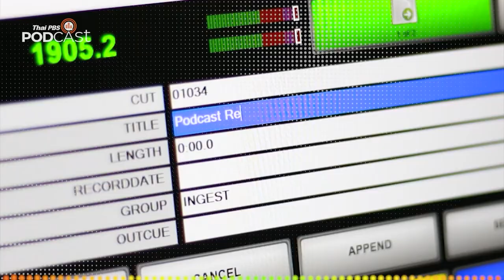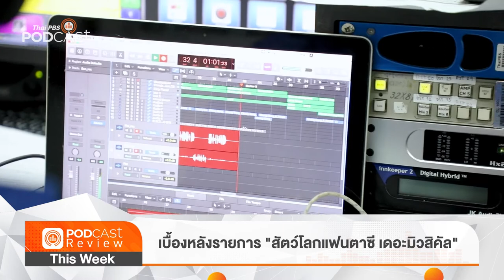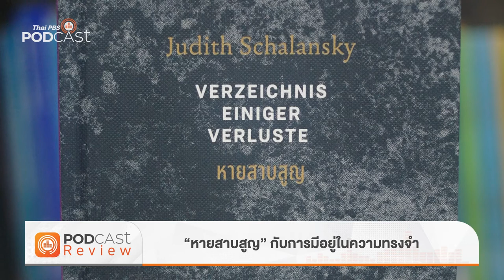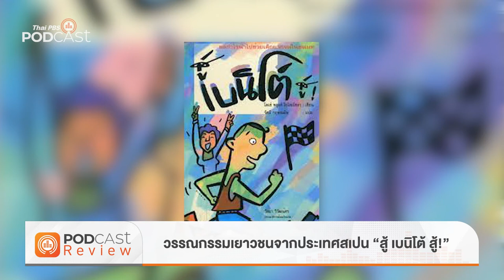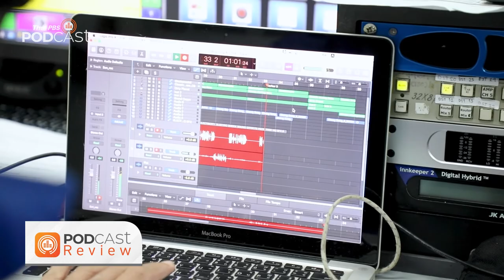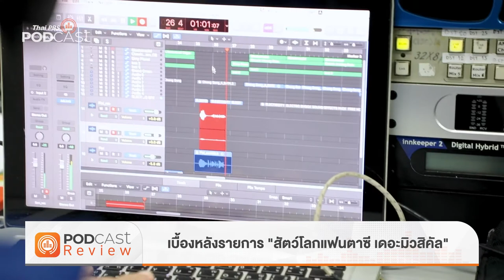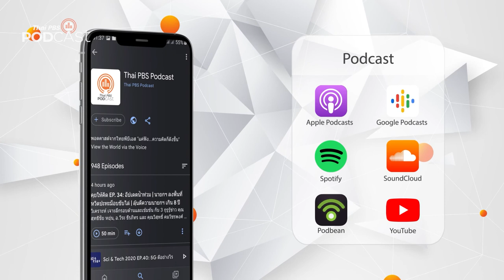Podcast Review: 28 มี.ค. 65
• โรงหมอ: Home Isolation อยู่ร่วมกับโควิด-19 อย่างไร
• หลบมุมอ่าน: “หายสาบสูญ” กับการมีอยู่ในความทรงจำ
• ห้องสมุดหลังไมค์: สู้ เบนิโต้ สู้!
• เบื้องหลังการทำงานรายการละครเสียงมิวสิคัล กับ "สัตว์โลกแฟนตาซี เดอะมิวสิคัล"